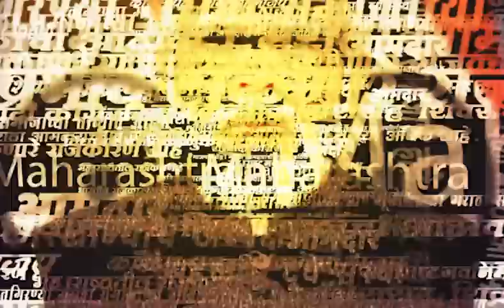Ajit Pawar Vande Bharat Express | नाशिकला जाताना अजितदादांचा प्रवाशांसोबत संवाद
Ajit Pawar Vande Bharat Express | राज्याचे उपमुख्यमंत्री अजित पवार यांनी आज पहाटे वंदे भारत एक्सप्रेसने प्रवास केला. यावेळी त्यांनी प्रवशांची संवाद साधला.

Location : Thane
Video Produced By : Soni Magar Sonipmagar
Video Edited By : Siddesh Karawade
Reporter : Saam Team Digital